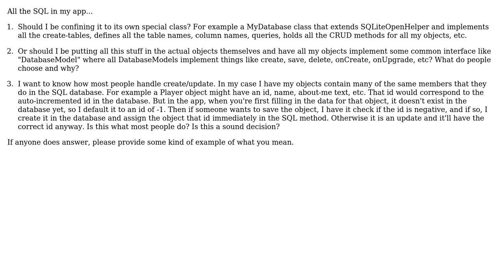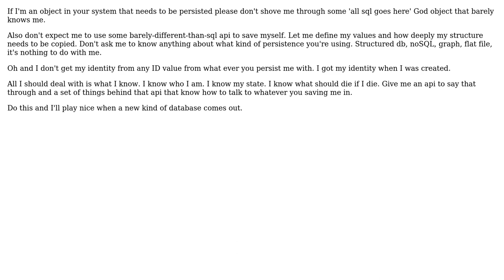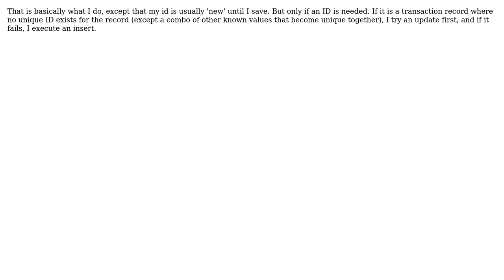Software Engineering: Java/Android CRUD SQL design (3 Solutions!!)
Software Engineering: Java/Android CRUD SQL design

With thanks & praise to God, and with thanks to the many people who have made this project possible! | Content (except music & images) licensed under CC BY-SA | Music | Images & others | With thanks to user zerobandwidth user Maxwell975 user candied_orange user AJJ and the Stack Exchange Network Trademarks are property of their respective owners. You are responsible for your own actions.